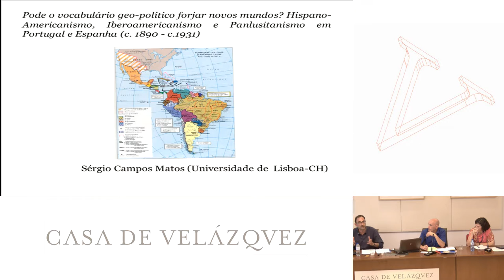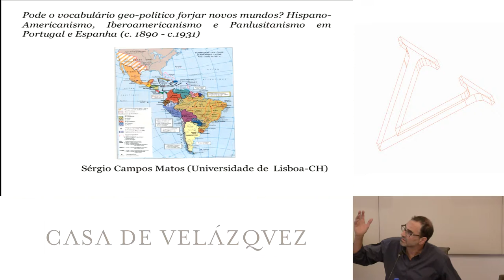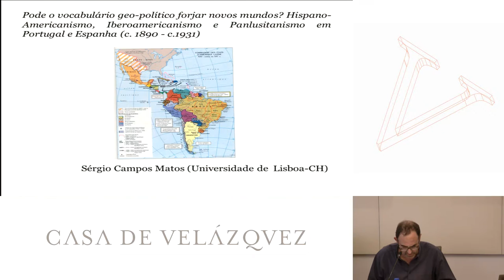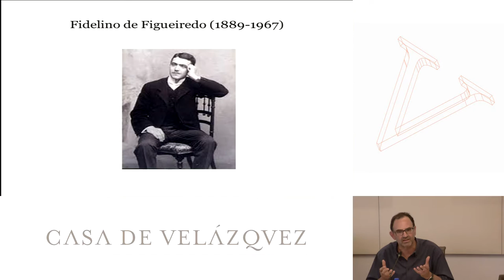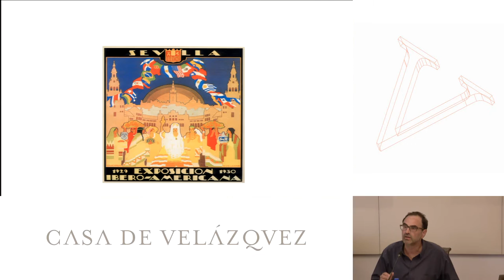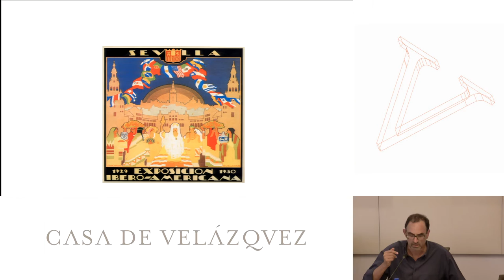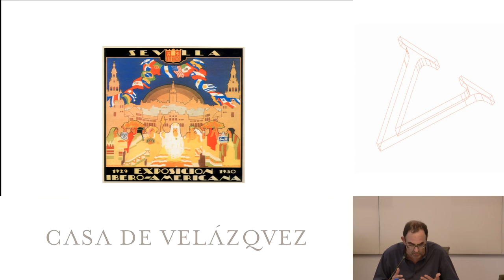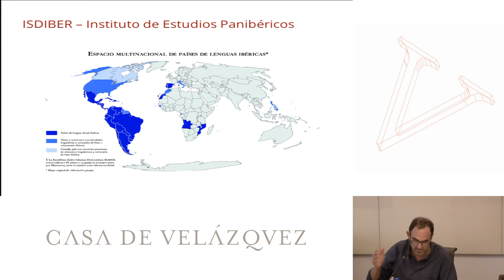Pode o vocabulário geo-político forjar novos mundos? Hispano-Americanismo, Iberoamericanismo e Panlu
Campos Matos Sérgio
Podcasts de la Casa de Velázquez